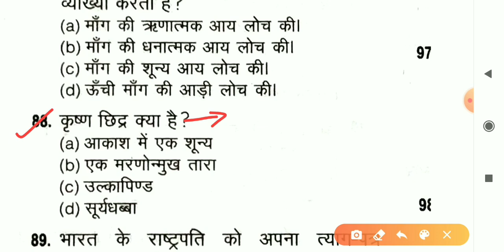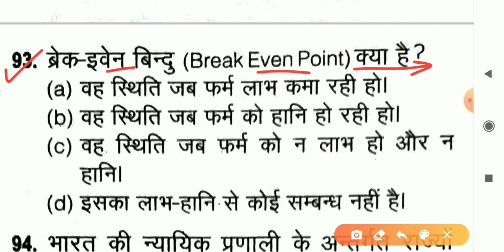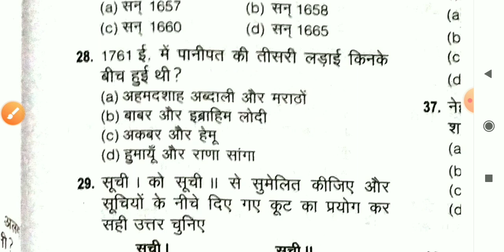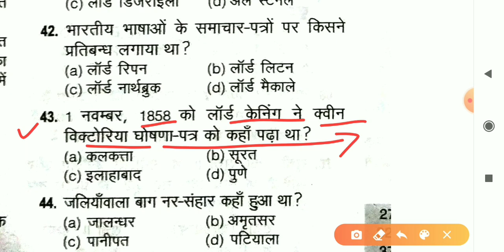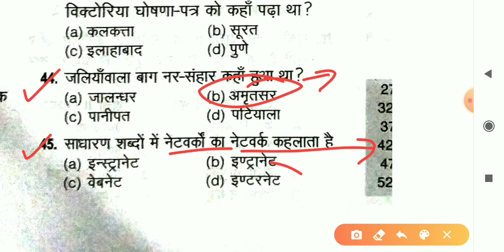खंड शिक्षा अधिकारी UPPSC BEO Practice Test (टॉप-50 प्रश्नोत्तरी) Khand Shiksha Adhikari Gk BEO Gk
Khand Shiksha Adhikari Practice Test.
Uppsc BEO practice test.